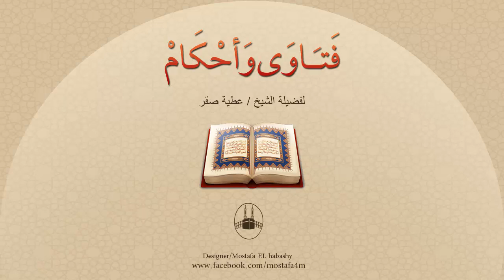هل تصح إمامة المرأة للنساء ؟